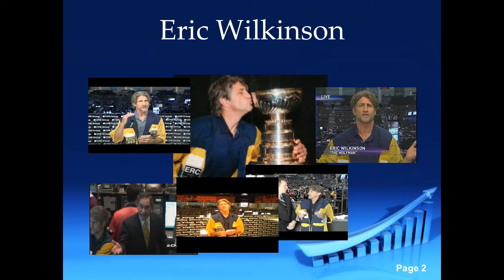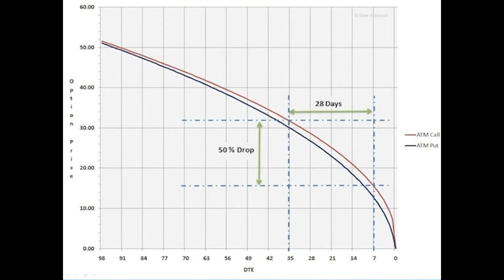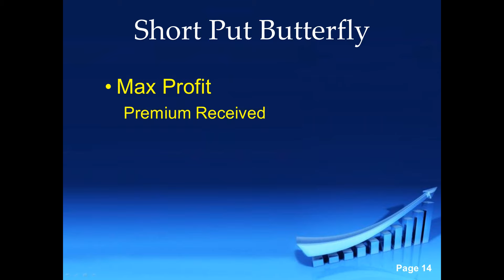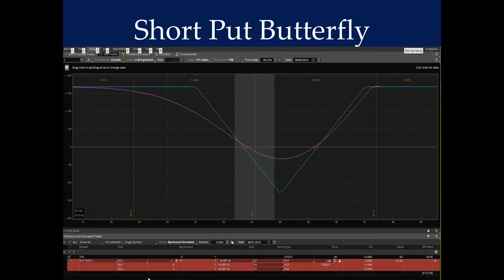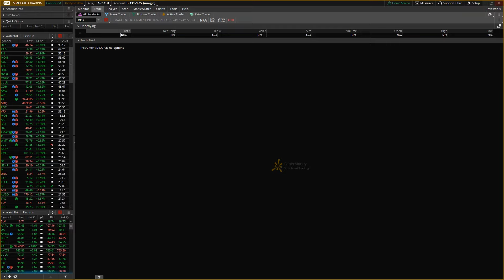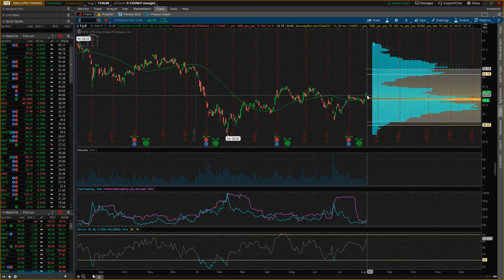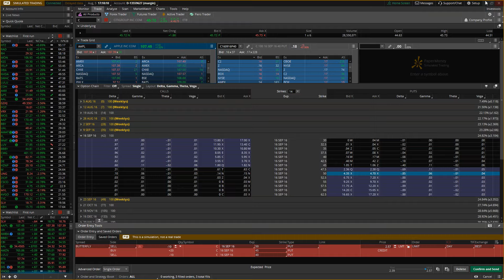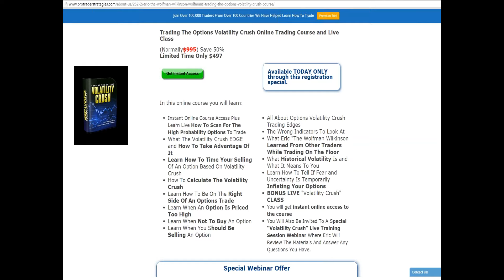A Great Options Strategy Short Put Butterfly With Eric "The Wolfman" Wilkinson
Can a trader of options make money when they are unsure of the market direction of an underlying? Veteran traders often feel that a market is ready to move violently in one direction or another but don't have a clear inclination as to which way it will ultimately go. This may be a great opportunity to implement a Short Put Butterfly.

Join Eric "The Wolfman" Wilkinson, former Chicago Board of Trade floor trader and 25 year professional trader, as he explains how traders of the Short Put Butterfly can take advantage of low volatility and a rapid move, up or down, in an underlying. Eric will show the correct environment to trade a Short Put Butterfly in a margin or IRA account.